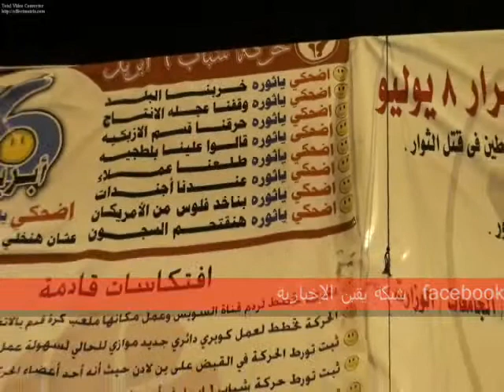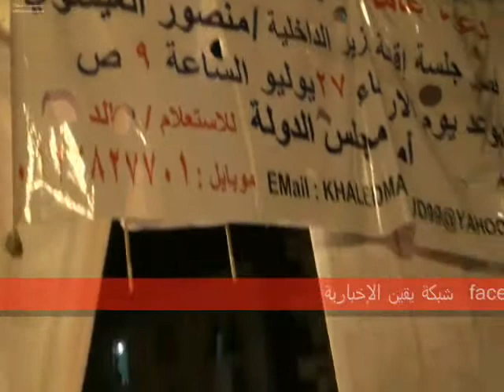مطالب إعتصام جمعة 8 يوليو من التحرير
مطالب إعتصام جمعة 8 يوليو من التحرير يكتبها المعتصمون و ينادوا بها